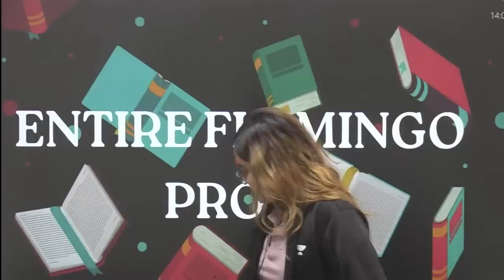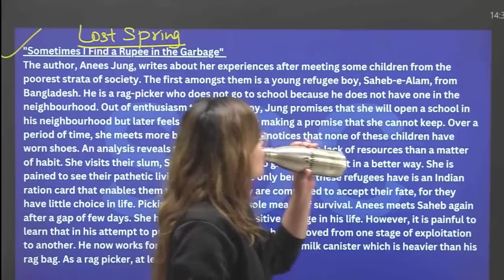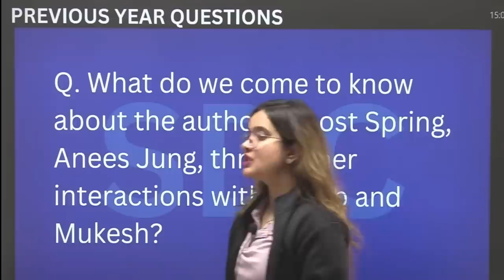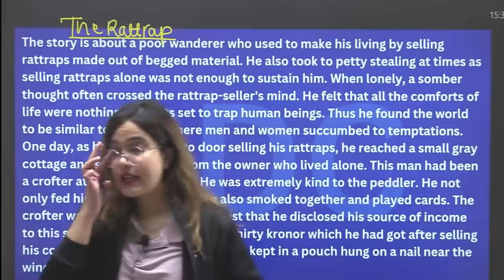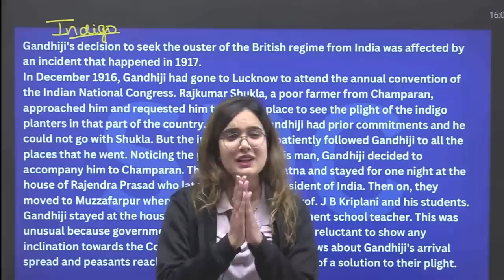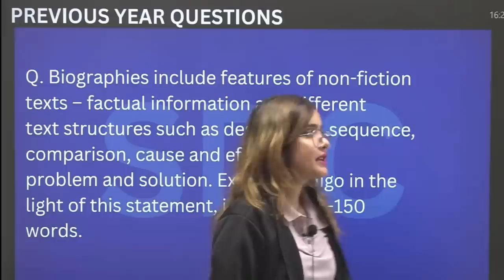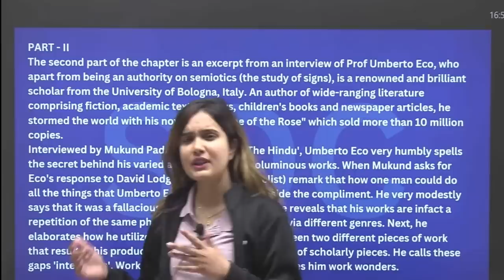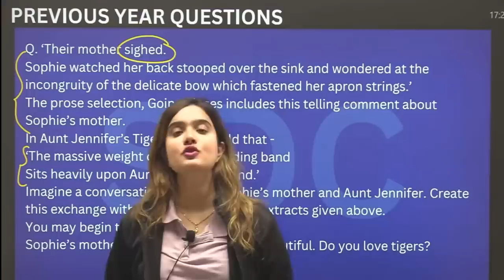Complete Flamingo Chapters | One Shot | Class 12 English Shipra Mishra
In this session, Your English Educator Shipra Mishra will take you through Complete Flamingo Prose for Class 12 English Board 2023 Exams. Watch this complete session to boost your preparation for board exams 2023.

➤ About the Educator:
Advocate | MA English | B.Ed | CS | 9 years of teaching experience | No.1 English educator | code - SDCLIVE

➤You can enroll to Unacademy Subscription and get the following benefits:
1. Learn from your favourite teacher
2. Dedicated DOUBT sessions
3. One Subscription, Unlimited Access to Live Online Classes and Videos
4. Real-time interaction with best-in-class teachers
5. You can ask doubts in live online classes
6. Limited students in each Class
7. Download the videos & watch them offline

Timecodes:
0:00 - Intro
5:17 -  The last lesson - Alphonse Daudet
 Lost spring - Anees Jung
29:31 - sometimes i find a rupee in garbage "
43:12 - I want to drive a car "
59:22 - Deep Water - William Douglas
1:23:06 - The Rattrap - Selma Langerlof
1:54:32 -  Indigo - Louis Fischer
2:26:07 -  Poets and Pancakes - Asokamitran
2:46:36 - The Interview - Part 1 - Christopher Silvester  ,Part 2 - Umberto Eco
3:02:37 - Going Places - A.R. Barton